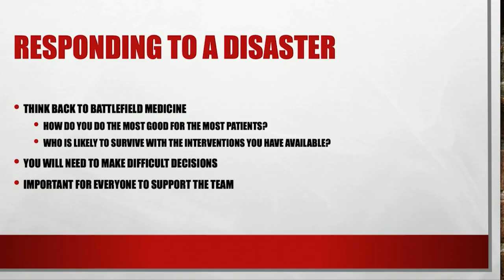2020 Humanitarian Health Conference Trailer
Enjoy this sneak peek of the Humanitarian Health Conference: June 12, 2020!